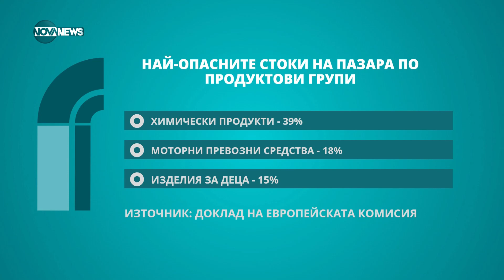Кои са най-опасните стоки на пазара - Твоят ден (27.04.2023)